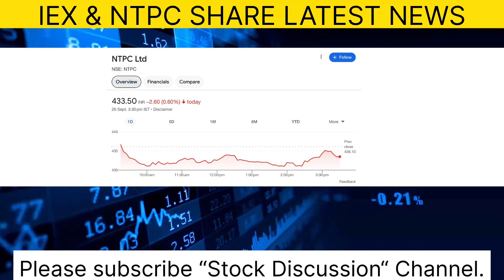IEX SHARE LATEST NEWS|NTPC SHARE LATEST NEWS|IEX NTPC SHARE BUY SALE OR HOLD|IEX blew 20 DMA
IEX stock news today
Iex blew 200 DMA
IEX SHARE LATEST NEWS
IEX share targets
NTPC SHARE LATEST NEWS
NTPC TARGETS
IEX TARGETS & STOPLOSS
IEX stock news and updates today
NTPC STOCK LATEST TARGETS

📺For More videos Link is on description.